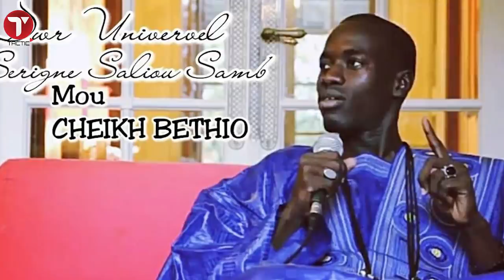Scandale : Comment Serigne Mountakha a été piégé par le « Beuk nekk » de Sokhna Aida Diallo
Ecoutez l’enregistrement audio d’un proche du Khalife des Mourides qui  reproche à Serigne Saliou Samb « Beuk Nekk »  d’avoir enregistré le Khalife Serigne Mountakha Bassirou Mbacké à son insu.